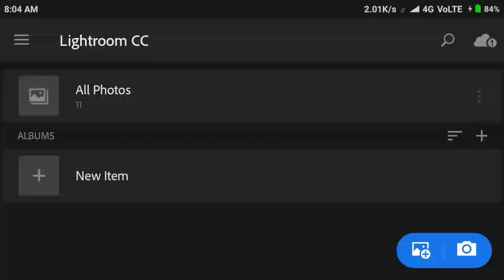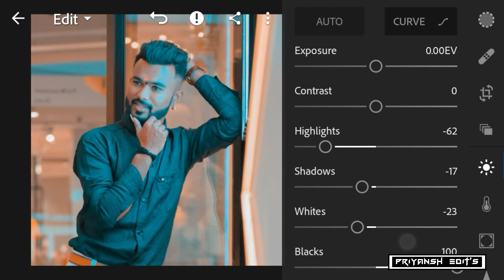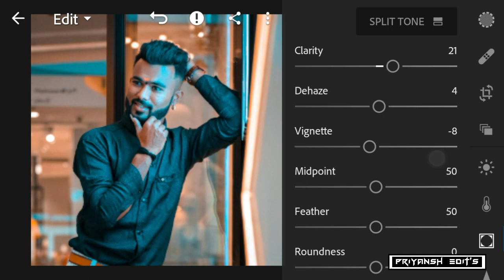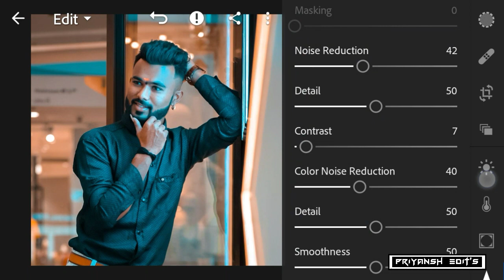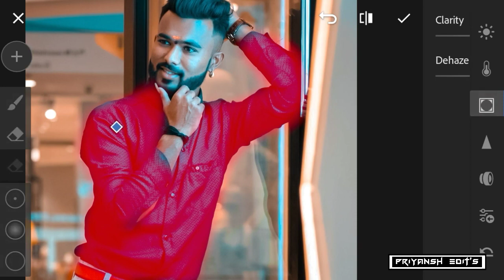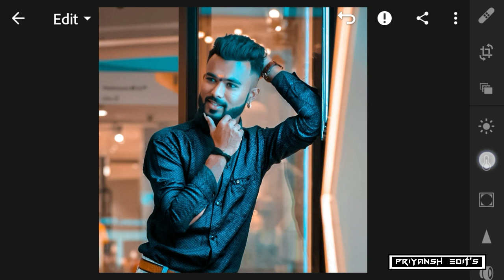Lightroom Cc Presets Photo Editing Tutorial On Mobile.||Hindi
hii Guys 😋😋

The new administrative assistant has the right attitude and work ethic to succeed in such a stressful and competitive environment.

When i was younger and struggling in a sport, my dad would always tell me that proper performance is a result of a proper attitude.

The teenager's persistently negative attitude regularly caused conflict with his teachers and he often found himself being sent to the principal's office.
Any Questions Follow On Instagram 😘😘